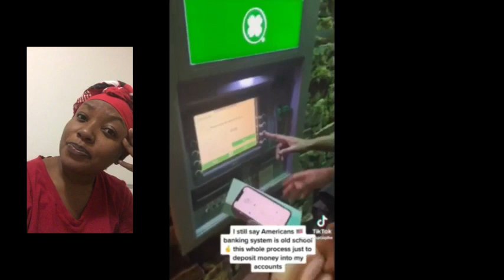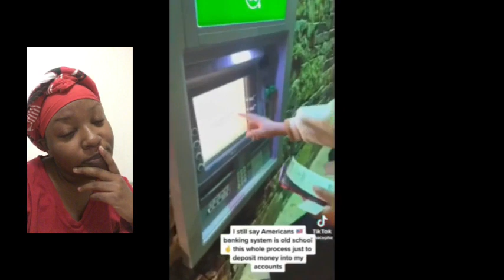American banking system is old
Music Credit

Bantu_woman